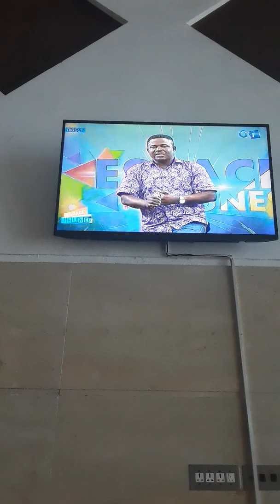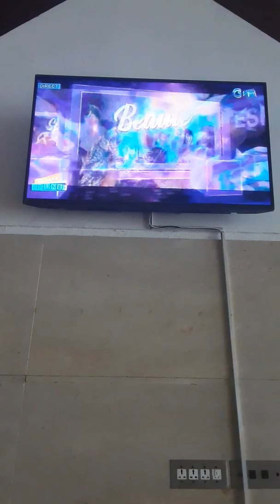Diffusion sur Gabon première dans le cadre de l'émission espace jeune